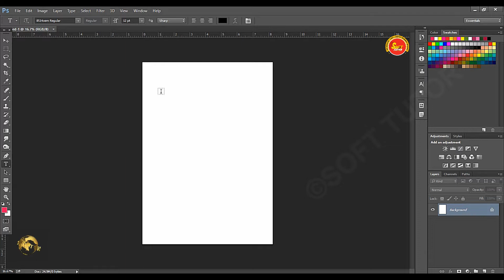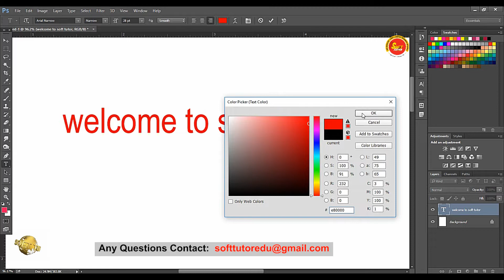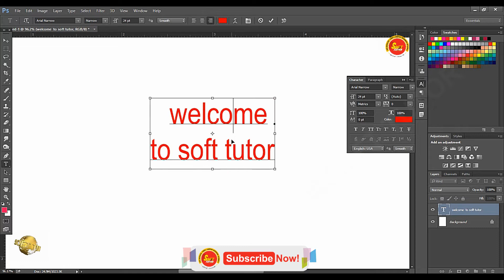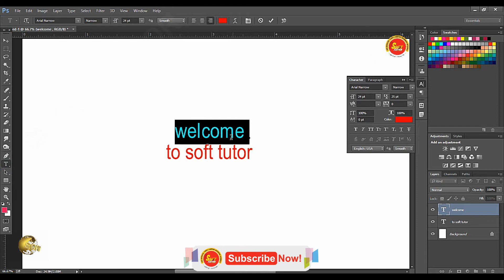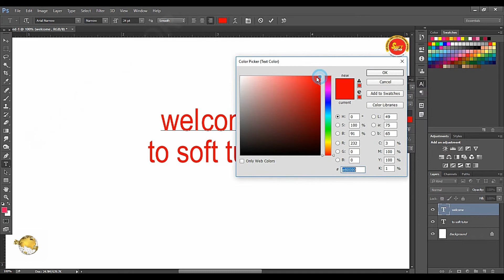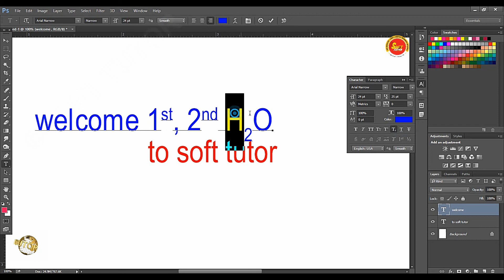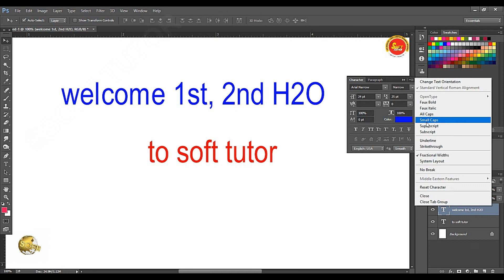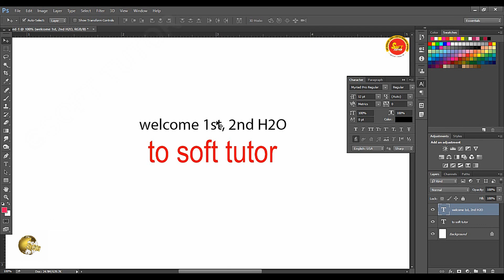Text Tool | Character | Photoshop CC in Tamil Tutorial | Soft Tutor